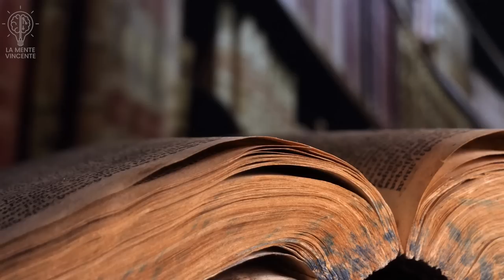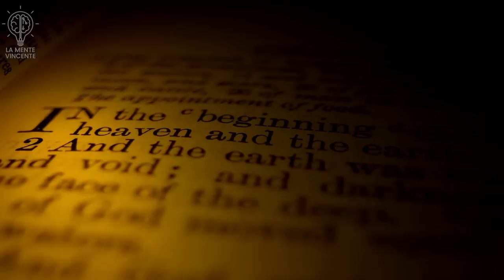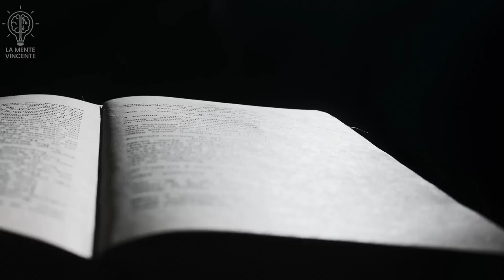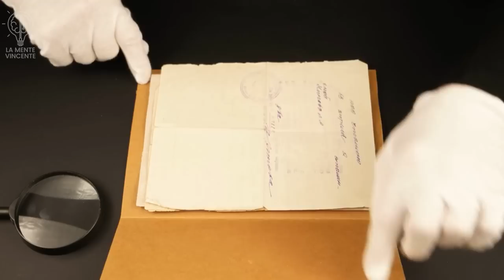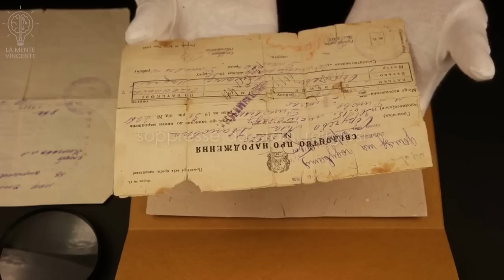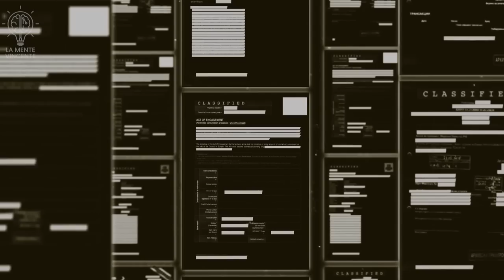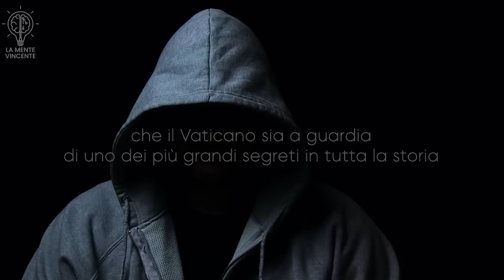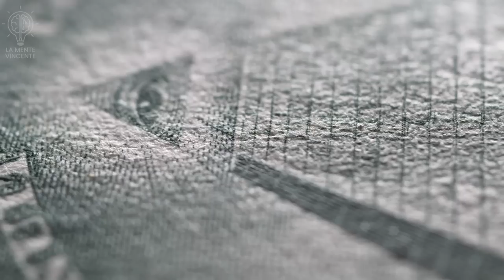Cosa nasconde l'archivio segreto del vaticano?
Sappiamo che il nome "Vaticano" non ha nulla a che fare con la Bibbia, la lingua greca o il latino. Deriva dal dio etrusco "Vatis", che era il dio della comunicazione divina e della profezia. Gli Etruschi credevano che Vatis risiedesse in una grotta sotterranea e costruirono i loro templi in cima a queste grotte per comunicare con il dio. Ancora oggi il Vaticano è costruito sopra un'antica grotta etrusca e si dice che lo stesso Papa comunichi con Vatis attraverso un tunnel segreto che collega il Vaticano alla grotta. Se questo sia vero o no rimane un mistero, ma è chiaro che il nome Vaticano ha origine dalla credenza pagana.

Informazioni sul copyright:
* Devo dichiarare che in NESSUN modo, forma o forma intendo violare i diritti del detentore del copyright. Il contenuto utilizzato è strettamente a scopo di ricerca/revisione e per aiutare a educare.
* Non possiedo alcun copyright relativo agli estratti utilizzati in questo video. Ma mi permetto di usarli per aiutare le persone in forma motivazionale.